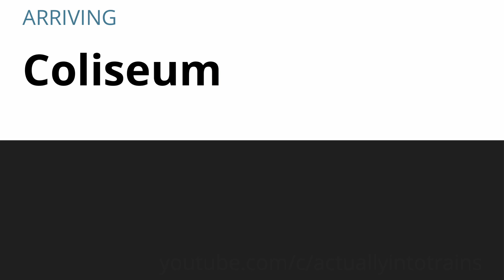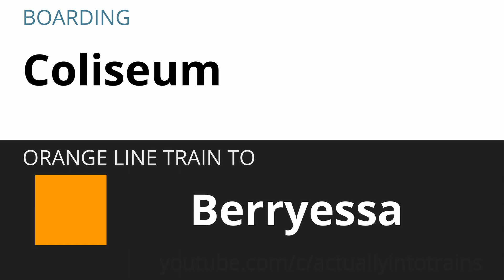BART Fleet of the Future Train Station Announcements: Orange Line to Berryessa /North San José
Bay Area Rapid Transit Orange Line to Berryessa / North San José.
Calling at: Richmond, El Cerrito Del Norte, El Cerrito Plaza, North Berkeley, Downtown Berkeley, Ashby, MacArthur, 19th Street / Oakland, 12th Street / Oakland City Center, Lake Merritt, Fruitvale, Coliseum, San Leandro, Bay Fair, Hayward, South Hayward, Union City, Fremont, Warm Springs / South Fremont, Milpitas, and Berryessa / North San José Stations.

0:00 Introduction
0:03 BOARDING Richmond
0:16 El Cerrito Del Norte
0:40 North Berkeley
1:02 Downtown Berkeley
1:25 Ashby
1:46 MacArthur
2:31 Oakland City Center
2:57 Lake Merritt
3:19 Fruitvale
3:40 Coliseum
4:02 San Leandro
4:24 Bay Fair
5:06 South Hayward
5:28 Union City
6:18 Warm Springs / South Fremont
6:44 Milpitas